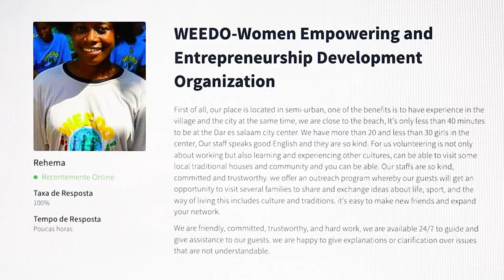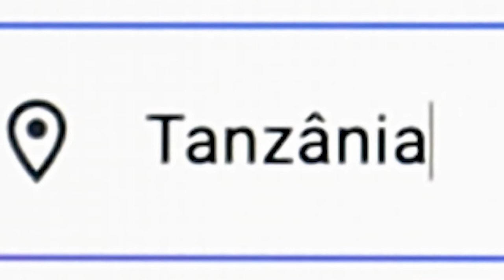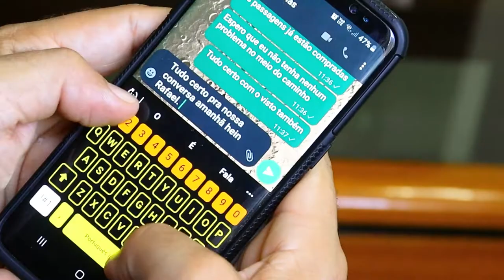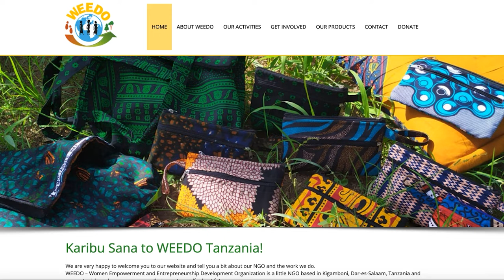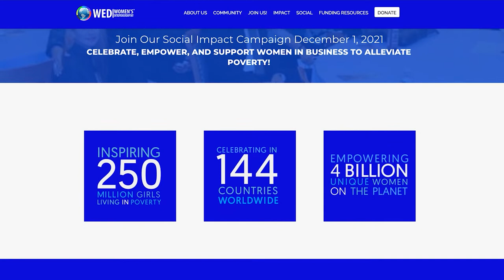Verbo Mochilar - EP.19 - De volta pra África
Novamente o Verbo está de mochila pronta e o destino final é um continente já explorado em temporadas anteriores pelo canal. Neste episódio de estreia dessa nova jornada, você irá conhecer um pouco mais sobre o nosso destino, por intermédio de alguém que já esteve lá: o mochileiro Rafael Dias, profissional da área de engenharia, que decidiu passar um mês na região, ajudando uma ONG local com o seu conhecimento técnico relacionado a melhoria de processos dentro de empresas. Então aperta o play e se prepara, porque depois de assistir a este vídeo, você vai querer ser o próximo a fazer essa mesma viagem.